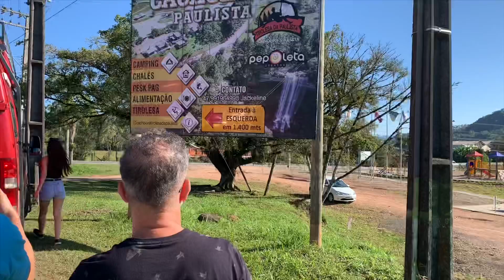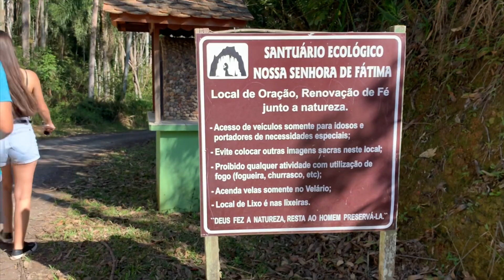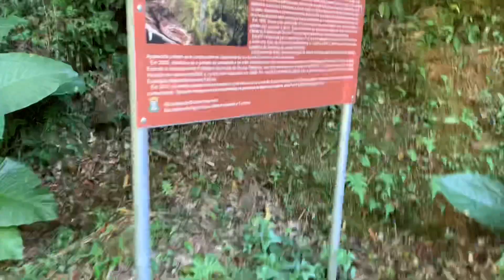BELA GRUTA EM SANTA CATARINA DOUTOR PEDRINHO |SC Ep.16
ESSA GRUTA QUE SE LOCALIZA A 7Km DO CENTRO DA CIDADE DE DOUTOR PEDRINHO NA LOCALIDADE DE CAPIVARI.
ELA SE APRESENTA COM UMA AMPLA ESCAVADA DE ROCHA PELA NATUREZA , UM LOCAL MARAVILHOSO COM EXTREMA BELEZA NATURAL E FORMAÇÃO ROCHOSAS QUE IMPRESSIONAM PELA PERFEIÇÃO E GRANDIOSIDADE. FICA A DICA LOCAL GRATUITO PRA ENTRAR VALE MUITO A PENA CONHECER😉

O canal JÁ VI E VIVI é um diário de uma família aventureira que ama conhecer lugares diferentes e vamos compartilhar momentos únicos com vcs.